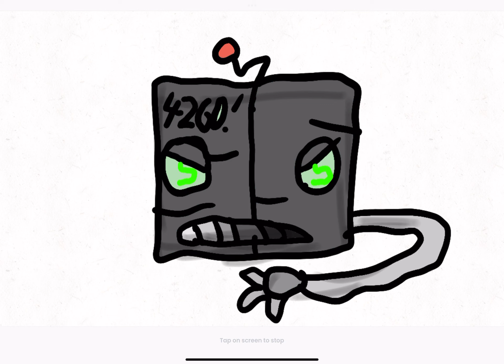1-50 but my￼ style